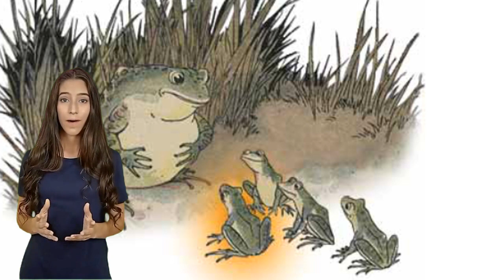Aesop's Fables llThe Frogs and the Ox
An Ox came down to a reedy pool to drink. As he splashed heavily into the water, he crushed a young Frog into the mud.

The old Frog soon missed the little one and asked his brothers and sisters what had become of him.

"A great big monster," said one of them, "stepped on little brother with one of his huge feet!"

"Big, was he!" said the old Frog, puffing herself up. "Was he as big as this?"

"Oh, much bigger!" they cried.

The Frog puffed up still more.

"He could not have been bigger than this," she said. But the little Frogs all declared that the monster was much, much bigger and the old Frog kept puffing herself out more and more until, all at once, she burst.

Do not attempt the impossible.